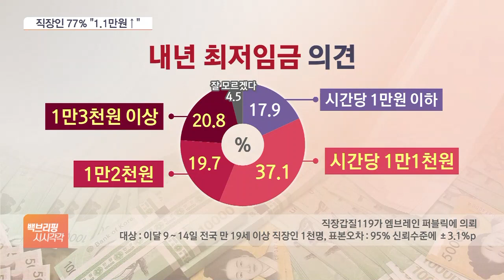"최저임금 1만1천원 넘어야"…경제계는 인상 '반대'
[앵커]

내년도 최저임금 논의가 본격 시작된 가운데, 직장인 대부분은 시급 1만 1천 원 이상이 적절하다고 보는 것으로 나타났습니다.

사용자단체 대표인 한국경영자총협회는 올해보다 최저임금을 올리기 어렵다고 주장했습니다.

강산 기자, 먼저 직장인이 생각하는 최저임금 적정 수준은 얼마였습니까?